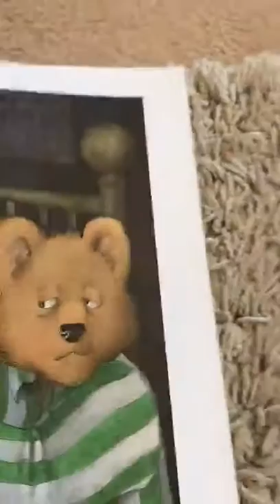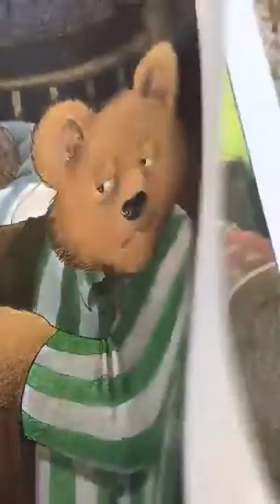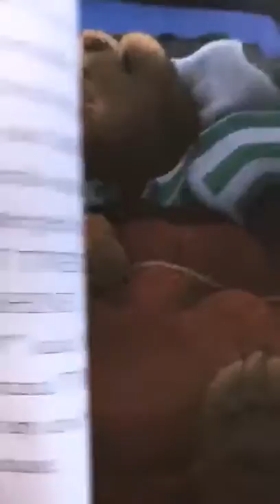by Nicola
Peace at last
with sound affects